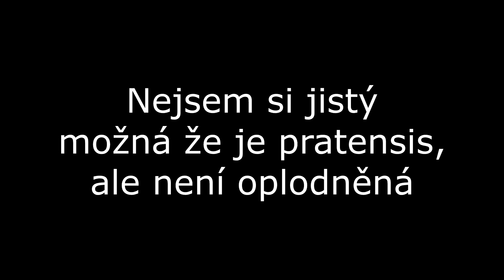PARAZITICKÁ Lasius umbratus + královny [CZ verze]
V tomto videu:Podíváme se na druh Lasius umbratus a vyzkoušíme jej chovat!
Ahojte a vítejte na AntsCzech [ents ček] kanálu! Já jsem Jakub a  ukazuji vám kousek ze zkušeností chování mravenců krůček po krůčku, dívejte se na všechna úžasná videa na tomto kanále!
Natočeno s: Nikon Coolpix S9500, Bandicam
Editováno s: Vegas 14
muzika: YouTube knihovna